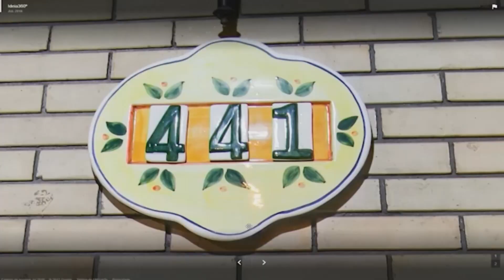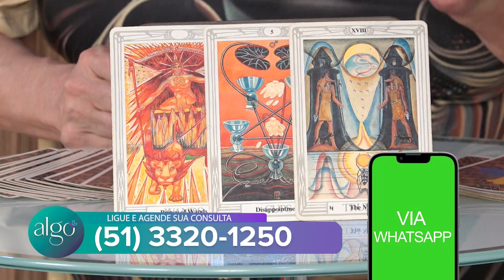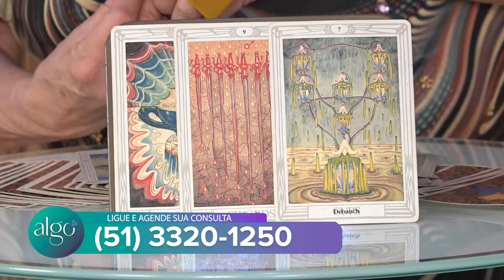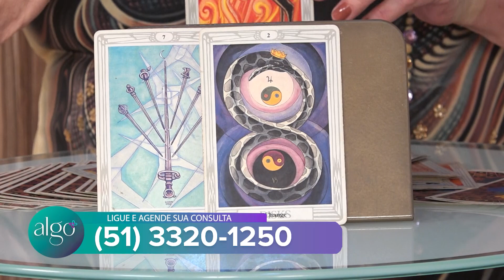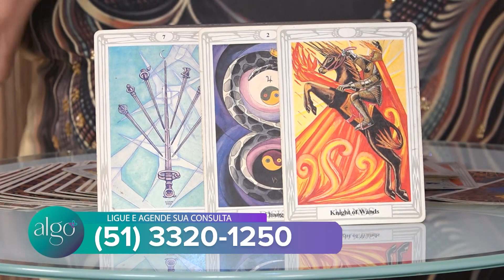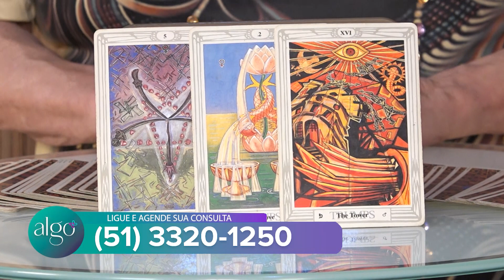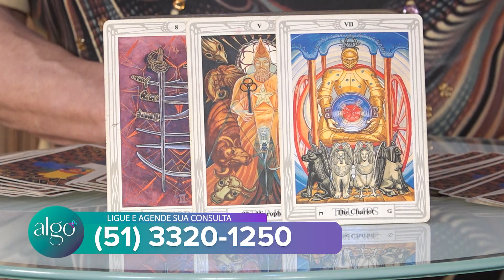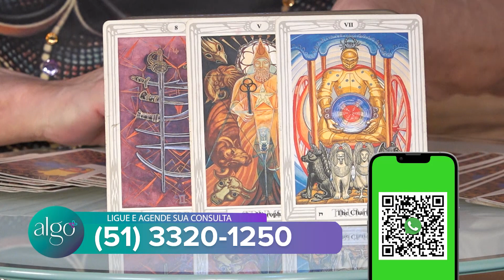Algo Mais 06 de Dezembro de 2023